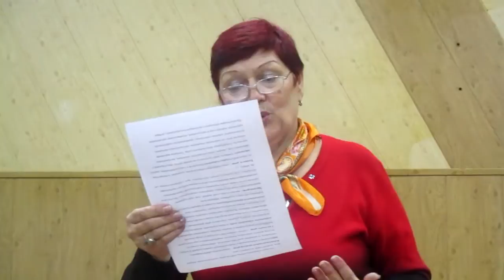Александр Мамин. 19.11.2017. Клуб "Амур". Любовь Корнюшина